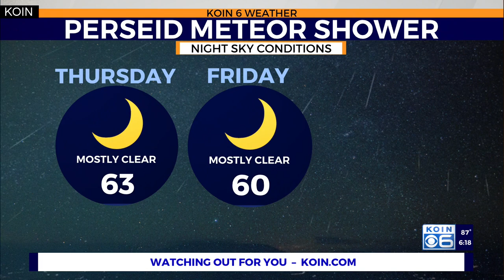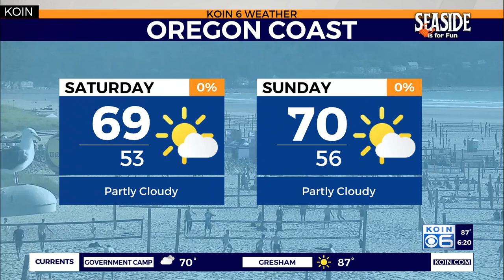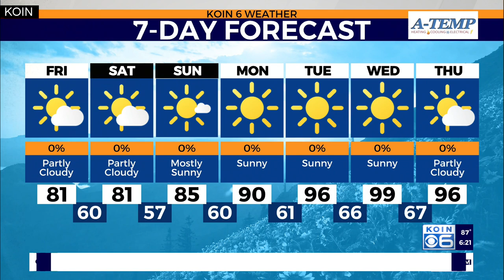Weather forecast: A lovely evening for a full moon view plus a weekend in the low 80s